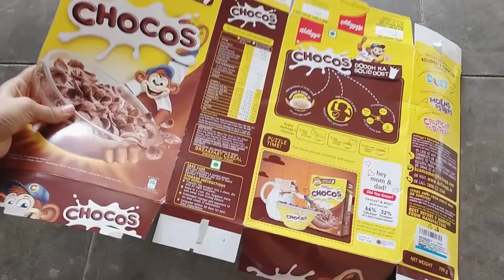Storage Box || Jewelry Box Using Waste Cardboard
Materials Required :
cornflakes box/chocos box
fevicol
scissor